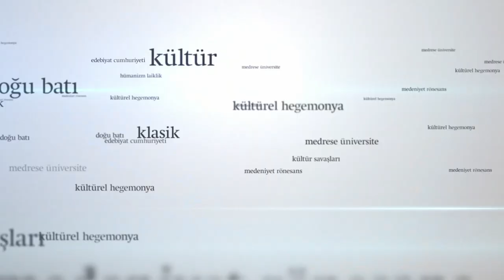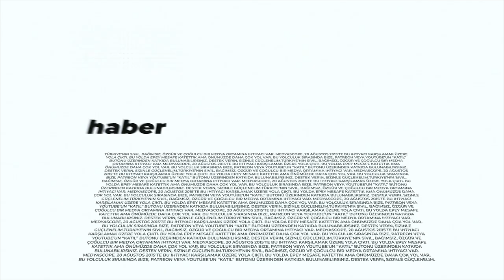Poetik ve Politik (28): Kültürel çalışmalar - Besim Dellaloğlu & Edgar Şar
Poetik ve Politik’in 28. bölümünde Besim Dellaloğlu ve Edgar Şar, Peotik ve Politik programında ele alınan yönleriyle kültürel çalışmaları ele alıyor.

Teşekkürler!